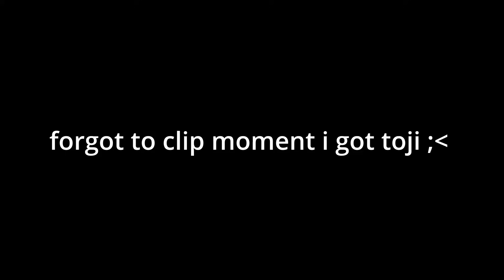Sakura stand getting Toji/showcase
seem like it a good idea to farm for token
200 hp moment
sorry if anything wrong